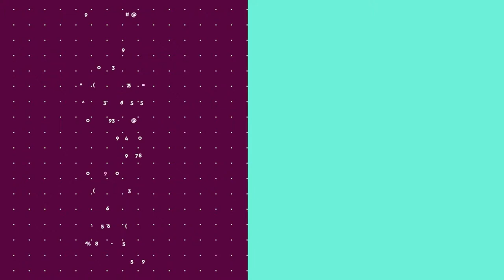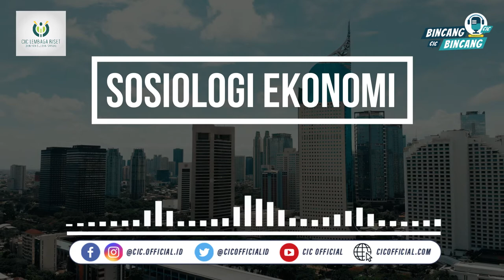TEORI JARINGAN SOSIAL GRANOVETTER | PODCAST CIC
Selamat menunaikan ibadah puasa bagi para Sahabat CIC semua dimanapun anda berada!
Pada kesempatan kali ini, kami ingin membagikan sebuabh video pembelajaran kembali yang dibawakan oleh Agus Mauluddin, M.Si.
Direktur Eksekutif CIC mengenai materi dalam Sosiologi Ekonomi.

Tentu, topik yang dibahas pada video kali ini sangatlah menarik untuk disimak loh!